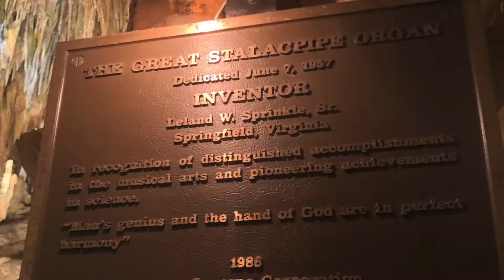BONUS CONTENT: Luray Caverns!!!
The coolest of the caves